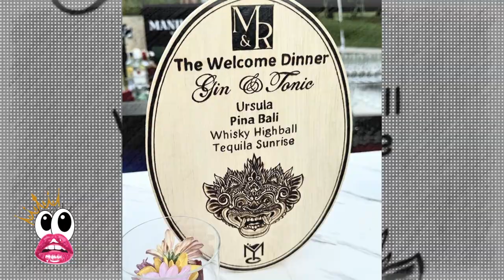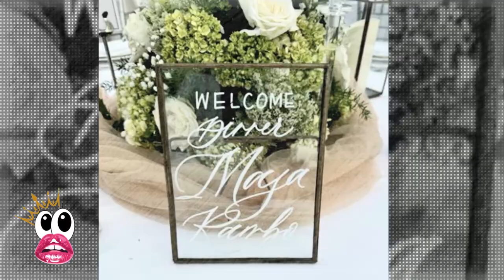EXCLUSIVE: MAJA SALVADOR & RAMBO NUNEZ WEDDING VIDEOS & PICTURES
Loved ones and close friends of Maja Salvador and Rambo Nuñez have arrived in Bali, Indonesia for the couple's wedding. Maja and Rambo are tying the knot on Monday, July 31, 2023, in the popular tourist destination renowned for its scenic spots. The ceremony, based on the screenshot of the invitation posted on Rambo's IG Stories, will be a garden wedding at the Apurva Kempinski Bali.

IMPORTANT